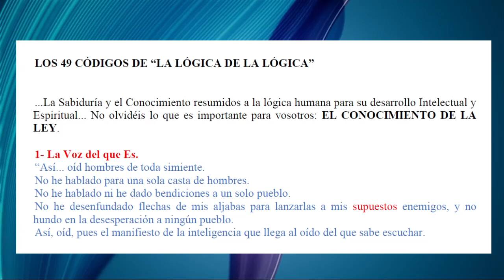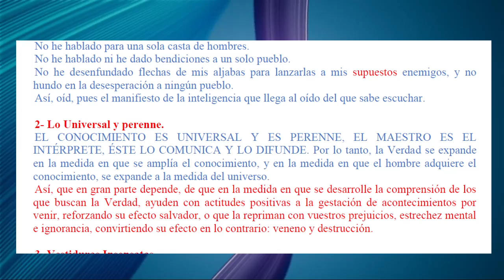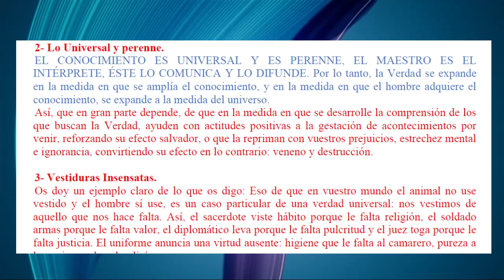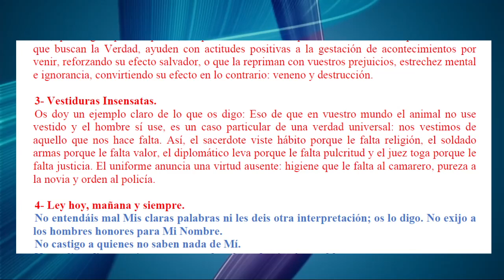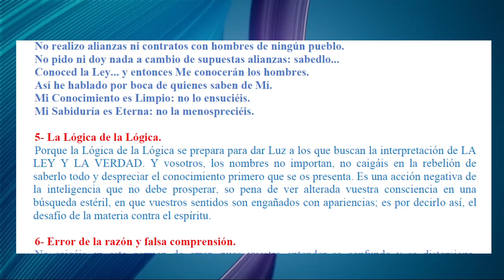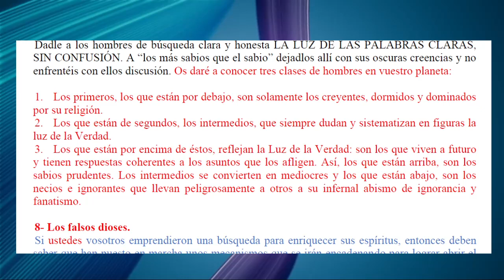Alteraciones a la Lógica de la Lógica.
Este documento de carácter estelar, también ha sufrido alteraciones cambiando su esencia original. Veamos cuales son estos cambios y agregados.